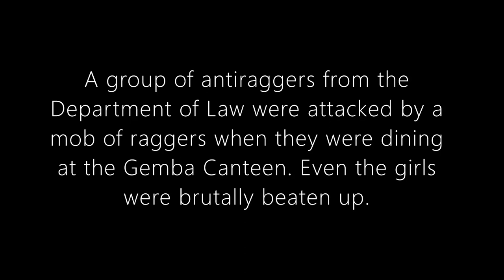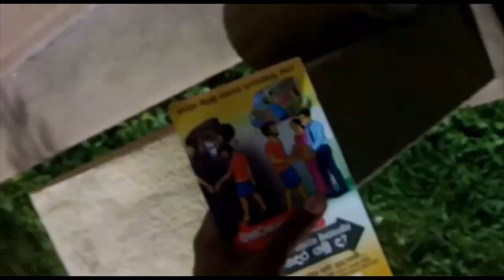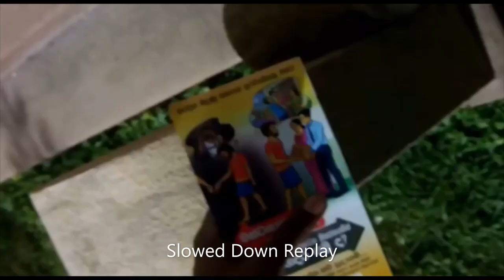Ragging Incident in Faculty of Arts, University of Peradeniya (2022/09/14)